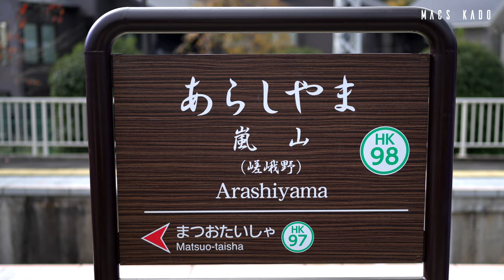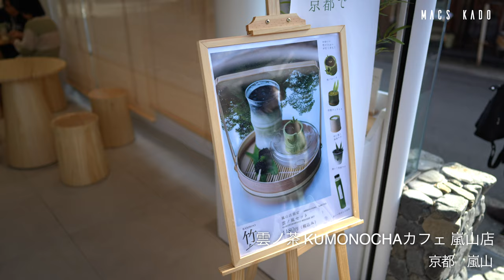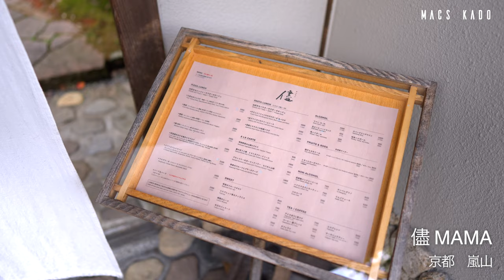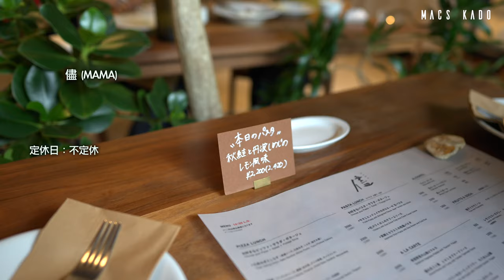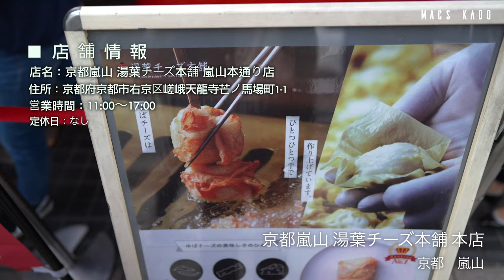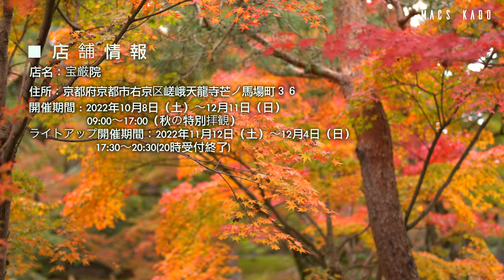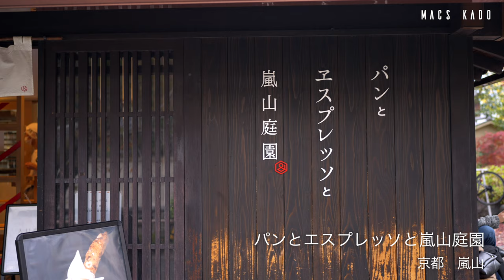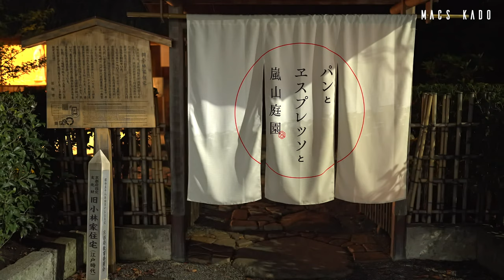【京都 嵐山】最新カフェ、人気ランチ巡り/食べ歩きも紅葉も楽しむ日/嵐山 観光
今回は、京都の嵐山のお店をいくつか巡ってきました＾＾

最初のお店は、雲ノ茶 KUMONOCHAカフェさんです＾＾

「和らぐ、お茶を、京都で。」がコンセプトの、日本茶カフェです＾＾
京都に数店舗ある人気のお店で、2022年11月に嵐山店がオープン。

店内は、竹林が有名な嵐山らしく、竹や笹を使った和モダンな雰囲気＾＾
1階席と2階席があり、おしゃれなフォトスポットも多数用意されています。

今回は、お店人気のセットメニュー2種類をオーダーしました＾＾

「雲ノ嵐山セット」　1180円

「季節の虹雲セット」　1380円

「雲ノ抹茶ラテ (HOT)」

雲の形のラテアートが可愛い、抹茶ラテです＾＾
宇治抹茶を使用していて、抹茶の上品な香りがふわっと広がります＾＾

「雲ノ竹炭抹茶ラテ (ICE)」

竹炭シロップが使われた、珍しい抹茶ラテです＾＾
ミルク、抹茶、竹炭のグラデーションが綺麗で、ほろ苦さ×甘さが丁度良い。

「雲ノカボチャチョコムース」

もこもこの雲の形をした、季節限定のかぼちゃチョコムースです＾＾
外側はパリッと食感、内側のムースはふわふわで、食感の変化が楽しい＾＾
中は、かぼちゃのムース×チョコムースの層になっています＾＾
かぼちゃの優しい甘さ、少しビターな濃厚チョコのバランスが抜群です。
見た目の可愛さ以上に、お味も間違いない、お店人気のメニューです＾＾

「お団子」
もちもち食感のお団子は、ゴマの香ばしさ×抹茶クリームが良く合います＾＾

「雲ノ竹ムース」

竹をモチーフにした、本物の竹そっくりの抹茶ムースです＾＾
器も丸ごと食べられる事に気づいて、とてもびっくりする妻＾＾
中は抹茶ムース、栗あん、黒糖ジュレになっていて、つるんとした口当たり。
全体的に甘さは控えめで、ほろ苦い抹茶の風味が引き立ちます＾＾
嵐山で美味しい抹茶スイーツを食べるなら、とてもおすすめのお店です＾＾

【店舗情報】
店名：雲ノ茶 KUMONOCHAカフェ　嵐山店
住所：〒616-8384 京都府京都市下右京区嵯峨天龍寺造路町20-13
営業時間：10時00分～18時00分
定休日　：なし

次に向かったのは、儘 さんです＾＾

阪急電鉄の保養所だった建物をリノベーションしたレストラン併設のホテル。
ありのままの嵐山を知ってほしいとの想いを込めた、雰囲気ある一軒家です。

店内は、懐かしさを残しつつ、新しい雰囲気が融合した、温もり感じる空間。
旬の素材の繊細な味をそのまま楽しめる、本格ピザやパスタ等が頂けます＾＾

今回は、ランチ利用で、お店人気のピザをオーダーしました＾＾

「ゼッポリーニ」

ランチには、ピザ生地を揚げたゼッポリーニ、サラダ、スープが付きます。
ゼッポリーニはもちもち食感で、鰹節と紅生姜が効いていて美味しい＾＾

「季節のフルーツとブラータチーズ」　1980円

シャインマスカット、ブラータチーズは、どちらも妻の大好物です＾＾
もっちりとろとろの濃厚チーズ×甘いマスカットは、相性抜群で最高です＾＾
オリーブオイルの香りと、後からピリッとくるペッパーがアクセントに良い。

「ハーフ＆ハーフ」　2530円

お店自慢のピザはどれも美味しそうでメニューが絞れず、ハーフ＆ハーフに。
九条ねぎ×しらすピザは、ねぎのシャキッと食感としらすの旨味が良く合う。
紫蘇ソースと柚子大根も効いていて、和の食材が上品に調和し、絶品です＾＾
舞茸のピザは、キノコソースとたっぷりの舞茸の香りが食欲をそそります＾＾
自家製ベーコンの塩気と、ピリッとした生胡椒が良いアクセントに＾＾
国産小麦を使用したピザ生地は、もちもちの食感で、とても香ばしいです＾＾

【店舗情報】
店名：儘 (MAMA)
住所：〒616-0003 京都府京都市西京区嵐山西一川町1-5
営業時間：ランチ　 11時00分～15時00分
　　　　　ディナー 18時00分～21時00分 (月～木)
　　　　　ディナー 17時00分～21時00分 (金土日祝)

「華美だんご」300円
「もみじだんご」300円

【店舗情報】
店名：寺子屋本舗 嵐山渡月橋店
住所：〒616-8384 京都府京都市右京区嵯峨天龍寺造路町37-8
定休日　：なし
「とろけるゆばチーズ」　450円

【店舗情報】
店名：京都嵐山 湯葉チーズ本舗 嵐山本通り店
住所：〒616-8385 京都府京都市右京区嵯峨天龍寺芒ノ馬場町1-1
定休日：なし
「炙りみたらし」　280円

【店舗情報】
店名：古都芋本舗
住所：〒616-8375 京都府京都市右京区嵯峨天龍寺立石町2-1

最後のお店は、パンとエスプレッソと嵐山庭園 さんです＾＾

京都府指定文化財の旧小林宅を、ベーカリーカフェとして改装。
敷地内には、ベーカリーとカフェが2棟に分かれて営業しています＾＾

緑が綺麗な庭園、砂利の通路、縁側など、歴史を感じる風情ある空間。
店内は、土間やお座敷など、当時の面影が至る所に残されています＾＾

今回は、カフェメニューを2種、オーダーしました＾＾

「抹茶のフレンチトースト (＋アイス乗せ)」　1400円　※ドリンクセット╱14時から提供

看板商品食パン「ムー」を、宇治抹茶アパレイユに漬け焼き上げたメニュー。
アイスを追加でトッピングして、抹茶蜜をたっぷりかけて頂きます＾＾
食パンはバターが香るとろとろ食感で、宇治抹茶の上品な苦みが後を引きます。
スキレッド鍋で最後まで熱く、冷たいアイスを絡ませると、反則級に美味しい。

「抹茶のティラミス」　1200円　※ドリンクセット

人気食パン「ムー」の耳を使った、ベーカリーカフェらしいティラミスです。
マスカルポーネのコクをしっかり感じ、なめらかでクリーミーな口当たり＾＾
抹茶のほろ苦さも相まって、少し大人で京都らしい濃厚ティラミスです＾＾

人気店のため、遅い時間だと受付終了の場合もあり、早めの訪問がお勧めです。

【店舗情報】
店名：パンとエスプレッソと嵐山庭園「エスプレッソと」
住所：〒616-8385　京都府京都市右京区嵯峨天龍寺芒ノ馬場町45-15
営業時間：8時00分～18時00分

【撮影機材】
・Sony a7ⅳ

【編集ソフト】
・finalcutpro x

[フリートラック] "Kip" Lofi hiphop hop type beat Rap/jazzhop/Chill/ Night / lofi / BGM [Free Track/beat]

・そうだ、ベストシーズンの京都行こう！2泊3日でめぐる秋の京都旅行

・【京都Vlog】3泊4日食べてばかりの京都旅行🍁カフェ、アンティークショップ巡り｜星のや｜四条河原町温泉｜穴場スポット｜Kyoto travel vlog in Japan 2023

・[VLOG]京都2泊3日. 広すぎる素敵な旅館で紅葉を堪能/古民家カフェ,伏見稲荷大社へ

・【京都旅】気になっていた京都のお店を巡ってきた｜嵐山の素敵なパン屋さん｜京都観光・グルメ

【京都 嵐山】秋の嵐山でランチも食べ歩きも紅葉も楽しむ日/嵐山 観光/京都旅行/kyoto trip

【京都 vlog】京都カフェ巡り/人気のモーニング/予約必須のタルト専門店/祇園四条・五条・東山/京都観光/旅行

【京都 vlog】最新のお勧め京都カフェ10選/秋の京都で紅葉もカフェも楽しむ日/京都旅行/kyoto trip